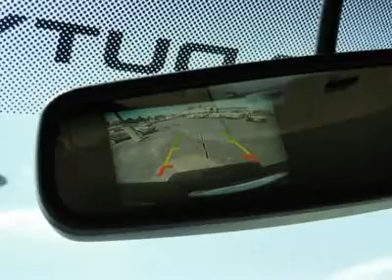2012 Ford Super Duty F-250 SRW Minneapolis Annandale MN 12346T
2012 Ford Super Duty F-250 SRW

Lundeen Ford
870 Elm Street East